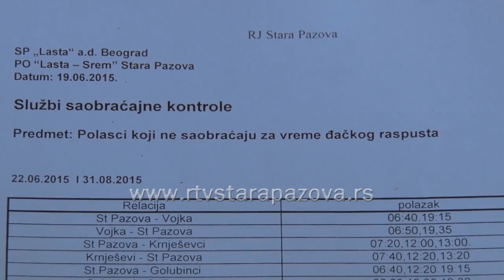Lasta Srem ukinula je više polazaka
Lasta Srem ukinula je više polazaka, a neke polaske je skratila, zbog letnjeg raspusta.Ovaj letnji režim saobraćanja trajaće do kraja školskog raspusta i godišnjih odmora.